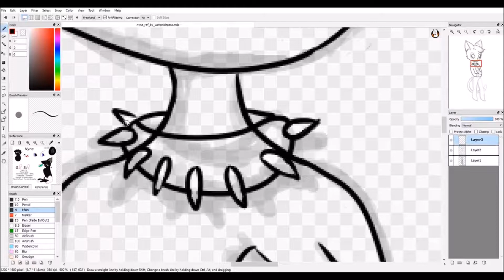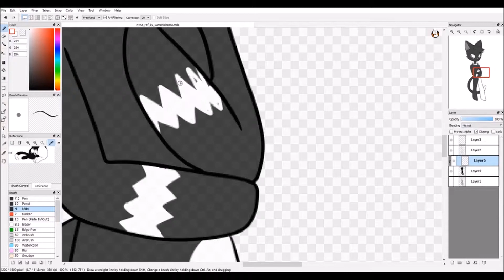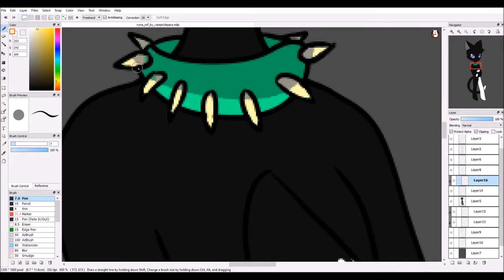nyna for vampiriclepara